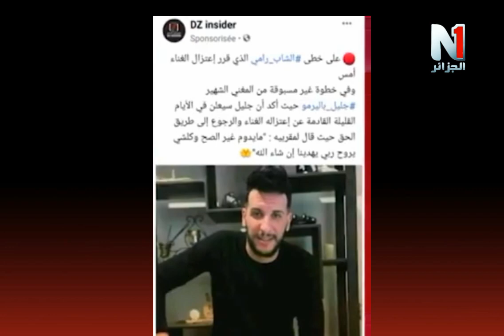حقيقة اعتزال جليل باليرمو الغناء Djalil Palermo